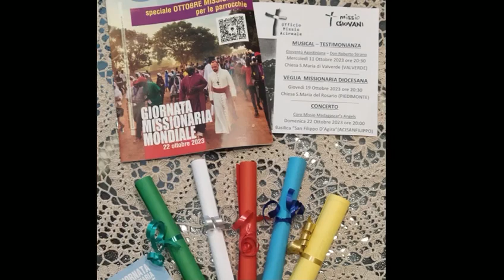Le attività di Missio Acireale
Direttore Don Orazio Sciacca